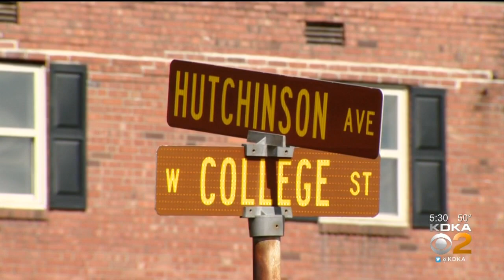Man Who Broke Into Funeral Home Stole Liquor, American Flag Casket Blanket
Police in Pennsylvania say a 54-year-old man broke into a funeral home to steal 10 bottles of liquor and an American flag blanket for a casket. KDKA's Bob Allen reports.